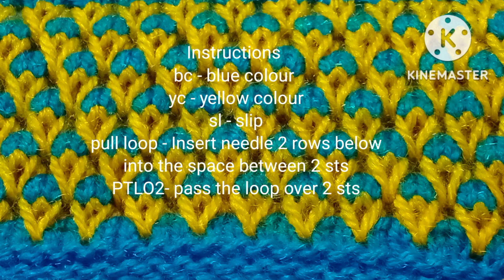Two colour's very easy knitting pattern / for baby sweater and jacket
bunti design sweater
gents half sweater design
knitting sweater for baby boy
woolen jacket design for baby girl
woolen short sweater design
woolen jacket design for ladies
knitting design for ladies jacket
new sweater design 2023 ladies jacket
new design in Hindi knitting pattern
Ladies socks
Ladies socks design
Ladies socks knitting in Hindi
Ladies socks knitting new design
Ladies socks collection
Ladies socks ke design
Ladies socks knitting
Ladies socks banana
Ladies socks new design
Ladies socks kaise banate hain
Stylish sweater design for girls knitting
Knitting pattern new design
Simple sweater design for baby boy
Knitting pattern for ladies cardigan
Shorts sweater design for girls knitting
Two colour sweater design for baby boy
Latest knitting design for baby boy
Woollen Sweater design for baby boy
Small baby boy sweater design
10 Years boy sweater design
6 Years boy sweater design
7 Years boy sweater design
9 Years boy sweater design
Boy sweater design latest
3 to 4 Years boy sweater design
Boys Sweater design in Hindi
Child's sweater knitting pattern
Boy Cardigan Knitting Pattern
Boy Knitting Sweater Pattern
Gents Sweater Ka design
Boy sweater design Two Colour
Gents Sweater design 2023
Latest knitting design for ladies sweater
Fashion gents baby sweater design
How to make woollen Sweater for gents
Mens half sweater knitting design
Gents Sweater design new 2020
New woollen Sweater design
Men's sleeveless sweater knitting pattern
Knitting pattern for baby sweater in Hindi
Woollen Sweater Design For Baby Boy Small Baby Boy Sweater Design
10 years Boy Sweater Design
6 Years Boy Sweater Design
7 Years Boy Sweater Design
9 Years Boy Sweater Design
3 to 4 Years Boy Sweater Design
Latest Design For Ladies Sweater
Ladies ke Sweater Ke Liye Design
Latest Design for Baby Boy
7 Year boy ke sweater design
Boy Sweater Design
Best Sweater Design For Gents
Gents Half Sweater Design 2023
New Baby Sweater Design
Knitting Sweater Design For Men
Knitting Woollen Sweater For Ladies
Ladies Pullover Knitting Pattern
Raglan Cardigan Knitting Pattern
Baby Raglan Sweater Knitting pattern
Trendy Sweater Knitting Pattern
Sweater Ke Liye Design
Sweater Ke Liye Design Dikhaye
Sweater Ke Liye Design Chahie
Cardigan Ke Design
Jacket Ke Design
Ladies Cardigan Ke Liye Design Dikhaye
Ladies Jacket Ke Liye Design Dikhaye
Bachcho Ke Liye Design Dikhaye
Bachcho Ke Liye Do Rang Ke Design Dikhaye
Two Colour Design
Ladies Socks Design
Baby Socks Design
Baby Inner
Baby Booties